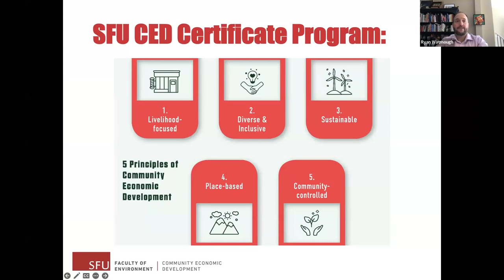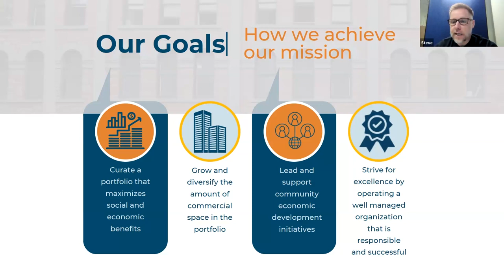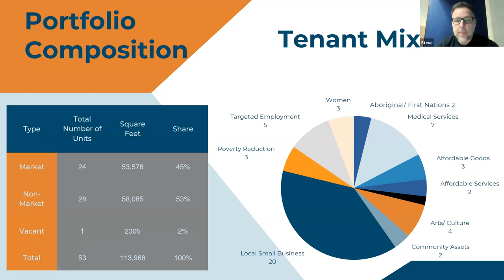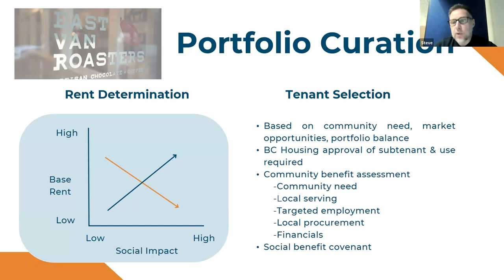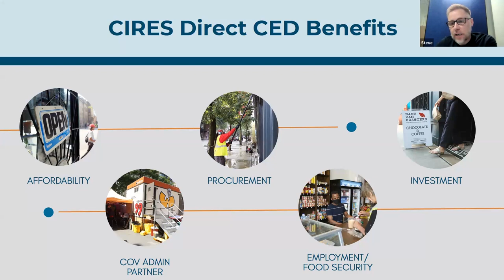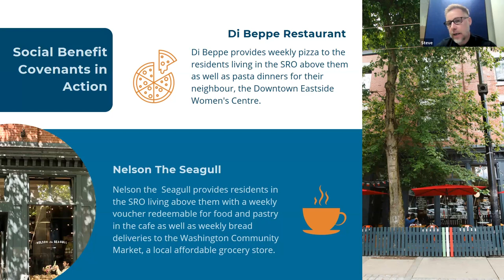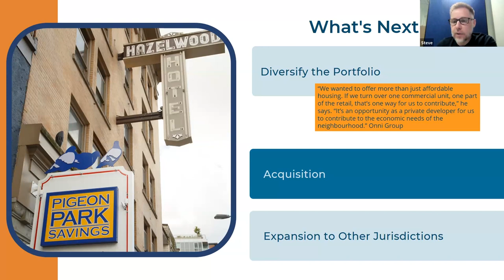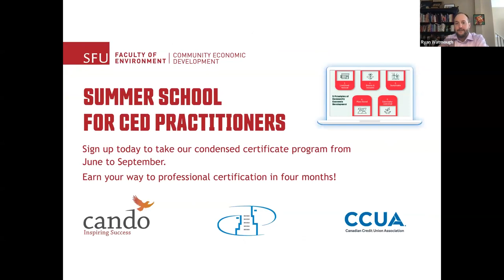SFU CED Public Lecture Steve Johnston June 2023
Fostering Thriving Local Economies: Commercial Real Estate, Inclusive Economic Development and Community Building with Steven Johnston of Community Impact Real Estate

In a city like Vancouver, real estate is inevitably at the centre of any discussion regarding the liveability of the City. The residential affordability crisis rightly takes centre stage in conversations around the future viability of neighbourhoods and their potential to provide a home to all residents. However, there is a parallel crisis in commercial real estate affordability that is often overlooked. Rising lease rates make it incredibly difficult for non-profits, social enterprises and, small businesses to remain in community close to the constituents they serve. In neighbourhoods like the Downtown Eastside that means residents are losing access to affordable goods and services and growing increasingly disconnected form the place they call home. Community Impact Real Estate was created to think differently about commercial real estate, disrupt the traditional leasing model and, work towards fostering inclusive local economies that provide opportunities for all residents to thrive and prosper. This session will examine the CIRES model and unpack the way commercial real estate can be leveraged to create cohesive, whole communities.

Speaker Steven Johnston is a seasoned executive with more than 18 years of experience in the not-for-profit sector, working to improve the social and economic circumstances of vulnerable populations. He began his career in community economic development at Dixon Hall in Toronto, where he played a key role in building and supporting innovative programming for at-risk residents in the inner city. He relocated to Vancouver in 2014 to lead Tradeworks Training Society, where he guided the growth and revitalization of the agency’s critical employment and social enterprise programs. The majority of his experience supporting populations facing barriers to employment, including concurrent disorders and homelessness, comes from working in two of Canada’s most challenged and impoverished urban communities: Vancouver’s Downtown Eastside and Toronto’s Regent Park. He has developed, delivered, and led innovative programming to provide support and solutions to improve the lives of residents with a focus on income generation and grounded in a social determinants of health perspective. He serves on a number of community boards, including the Advisory Board of the Binners’ Project, and is a mentor to many organizations in the Downtown Eastside.